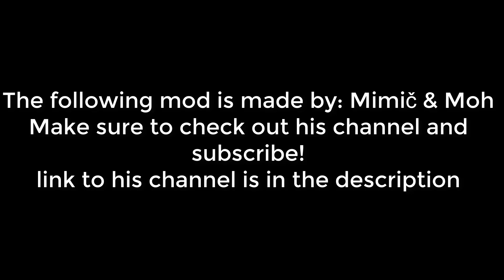Inazuma Eleven Chrono Stone Ares Mod showcase multiplayer vs Mimič & Moh